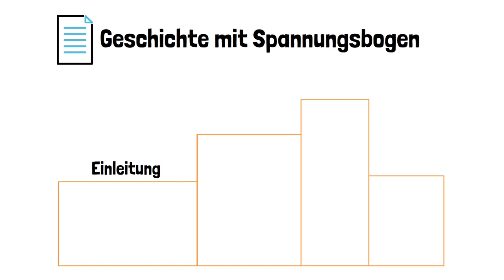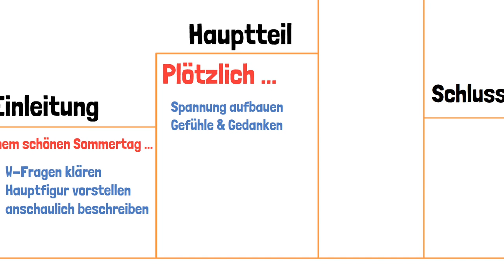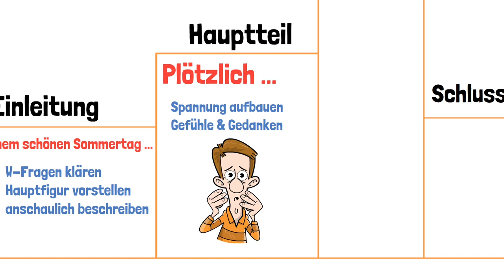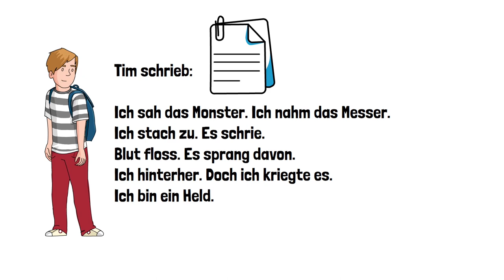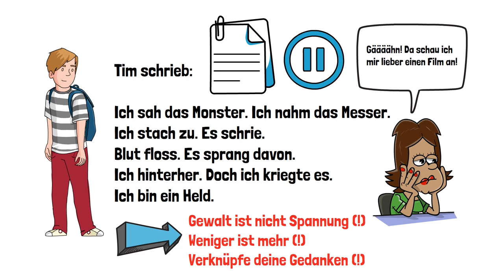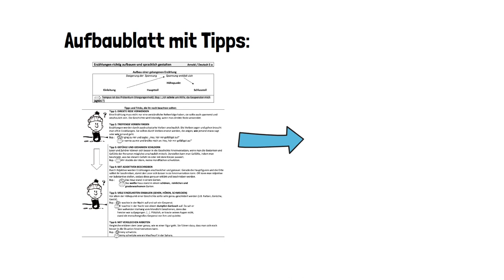Geschichte mit Spannungsbogen - Aufbau und Fehler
In diesem Video erkläre ich dir, wie du deine Geschichte mit Spannungsbogen richtig aufbaust.